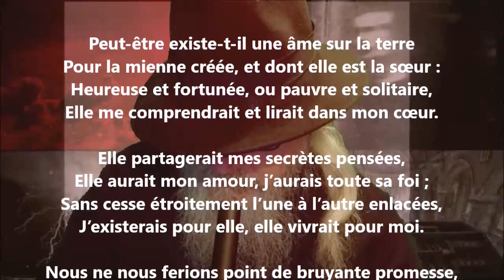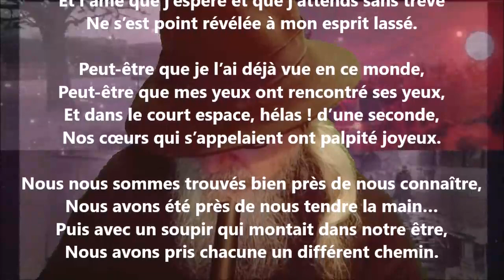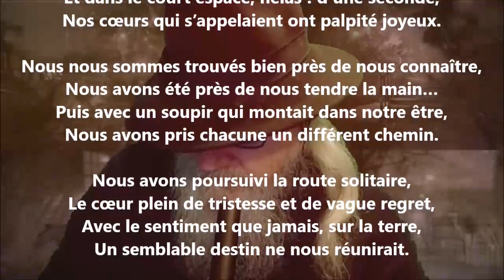Amitié - Alice de Chambrier lu par Yvon Jean